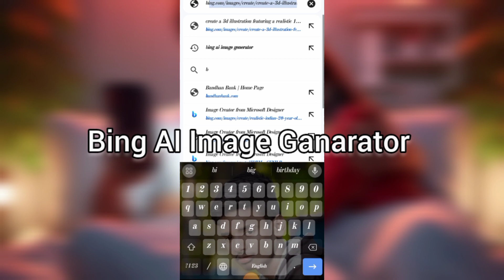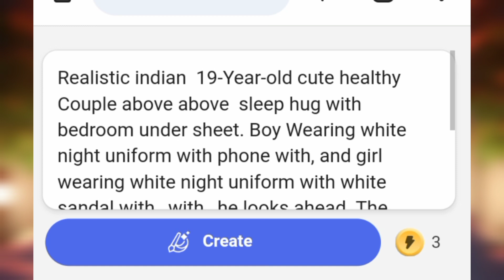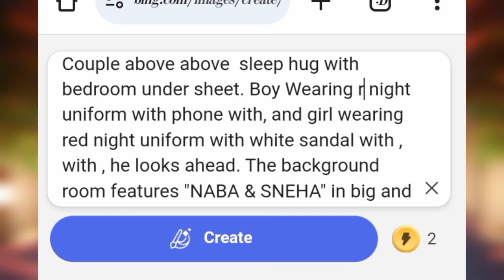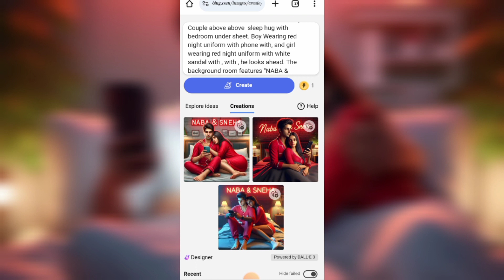Create A Realistic Couple Sleeping time Hug Photo Editing | Ai Images In One Click | Esey Trick 2024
▶Important Notice 📢

〓 Image Text Copy —≽
Realistic indian  19-Year-old cute healthy Couple above above  sleep hug with bedroom under sheet. Boy Wearing white night uniform with phone with, and girl wearing white night uniform with white sandal with , with , he looks ahead. The background room features "NABA & SNEHA" in big and capital red neon fonts on the room wall. and there are many tree to make it appear as if he is an.ultra details, hyperrealist, 4k

NABA KUMAR MAHATA
From - West Bengal, Jhargram ( India )

         • 🆃🅷🅰🅽🅺   🆈0⃣🇺  🆂🇴  🅼🇺